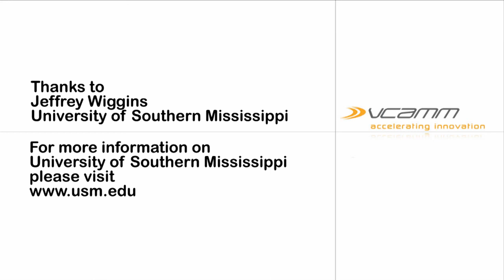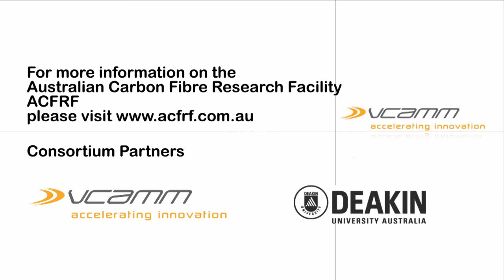Modification of Matrix Chemistry to Improve the Properties of Fibre Reinforced Composites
Jeffrey Wiggins from the University of Southern Mississippi tells us about work they are doing on prepregs and composite matrix materials modofied with nanoparticles to enhance their properties. This interview was recorded at the Carbon Fibre - Future Direction conference in Geelong, Australia organised by VCAMM and Deakin University,